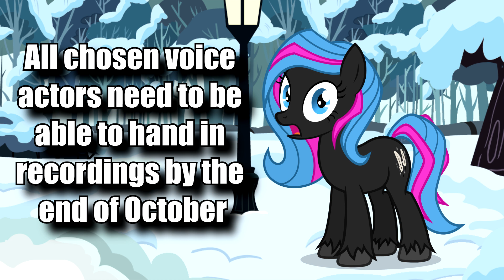'Three Nights' Casting Call [Christmas Special]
EDIT: A troll deleted the original folder for the auditions from my Googledrive. I have now fixed this.